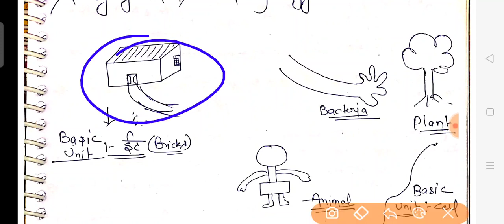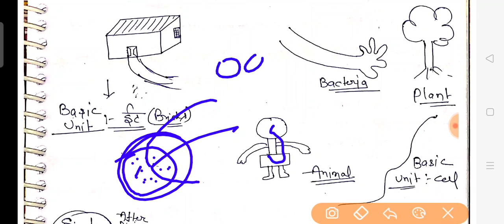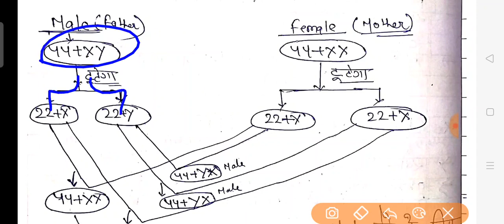JSSC CGL SCIENCE SPECIAL!!BIOLOGY CLASS!! CELL/कोशिका।Target 20/20!!Complete Biology!! Detail Theory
Complete CNT act video☝️☝️☝️☝️☝️